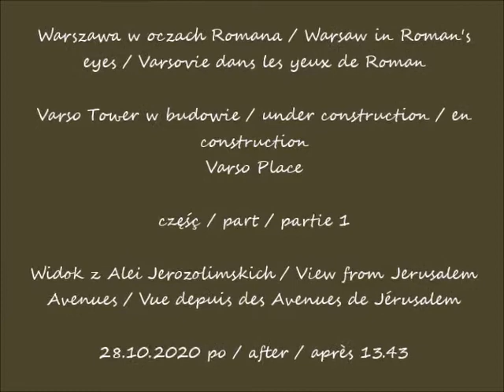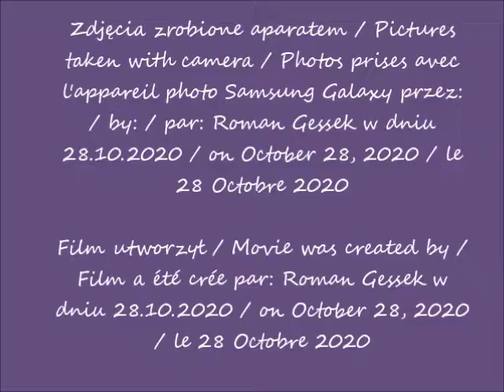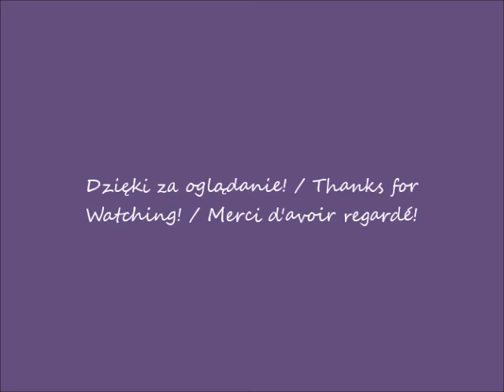2020 10 28 Warszawa w oczach Romana Varso Place Varso Tower w budowie cz 1 Widok z Alei Jerozolimsk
Varso Place
Widok z Alei Jerozolimskich / View from Jerusalem Avenues / Vue depuis des Avenues de Jérusalem
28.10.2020 po / after / après 13.43